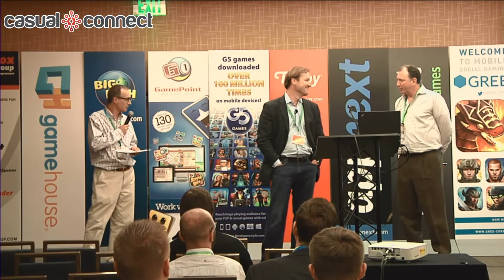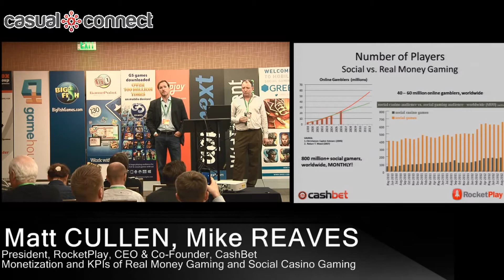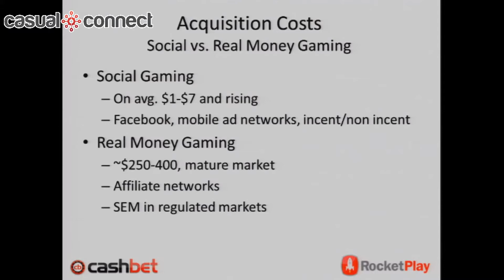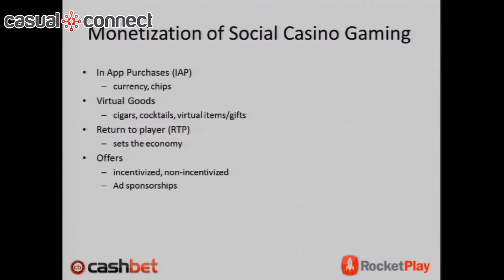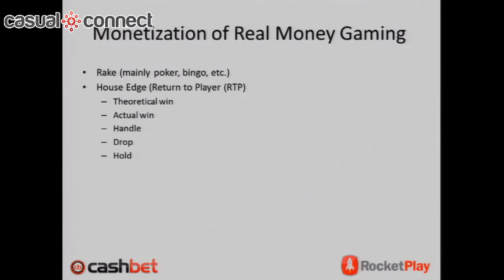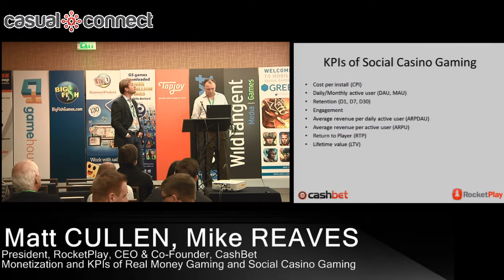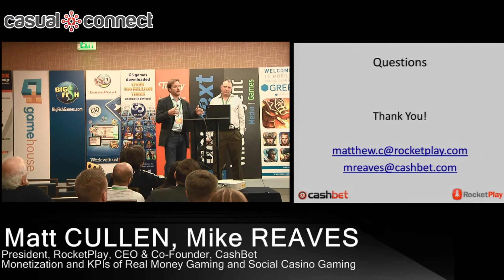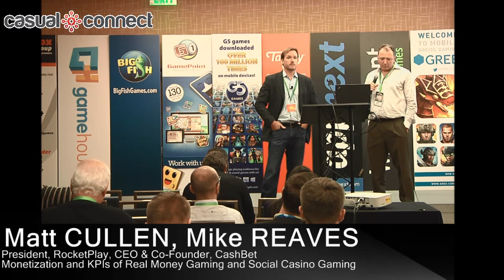Monetization and KPIs of Real Money Gaming and Social Casino Gaming | CULLEN, REAVES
Real Money Gaming and Social Casino Gaming continue to converge and overlap on many levels. We will take a deep dive into both of these data driven businesses with two execs who have worked in both verticals. The session will be a compare and contrast by looking at the main monetization mechanics as well as the key performances indicators (KPIs) that drive both of these businesses.